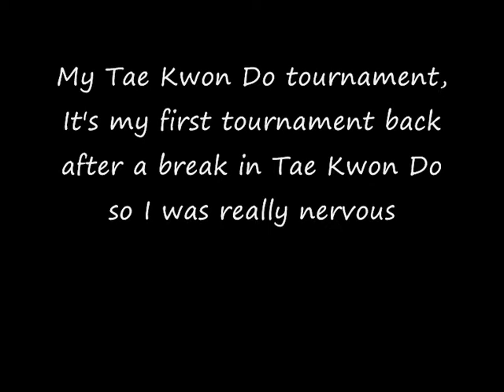TKD tournament part 1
my first tkd tournament for about 2 years (kind of nervous)